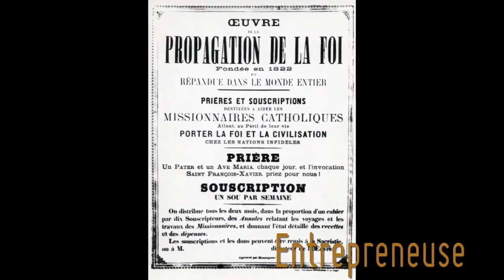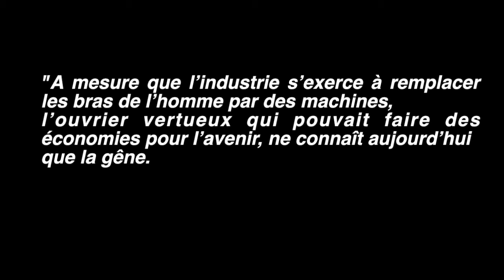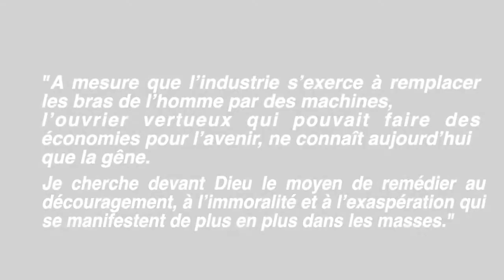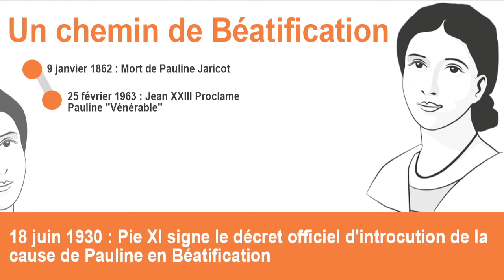Pauline Jaricot, un chemin de béatification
Issue d'une famille de soyeux lyonnais, Pauline Jaricot est la fondatrice de l'œuvre catholique de la Propagation de la Foi et de celle du Rosaire Vivant...